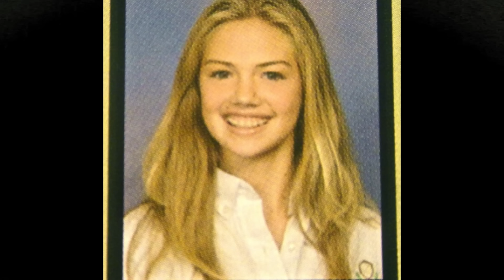KATE UPTON | Before They Were Famous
Before Kate Upton Took Over Sports Illustrated and was on the cover of practically every magazine, before she Cat Daddied and Dougied all over YouTube, before she landed work in Feature Films.

Kate Upton is a five-time world champion equestrian, she is an avid sportsfan. In highschool she was described as nerdy looking and flat chested. She would go to church every single day and didn’t get a lot of attention from the boys in her highschool.

She was born Katherine Elizabeth Upton in St. Joesph’s Michigan on June 10th 1992.

My name is Michael McCrudden and welcome to Before they were famous detailing the life of Kate Upton prior to fame.